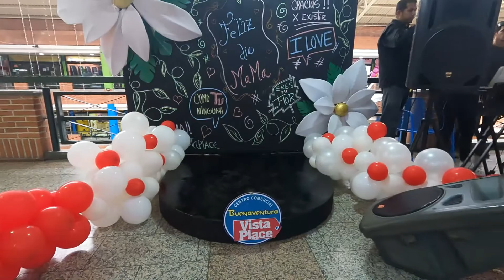ROCKIN' VENEZUELA with @BurbujaLoop LIVE 🇻🇪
In today's video we will be checking out Burbuja Loop Rock Band live in Buenaventura Vista Place Shopping Mall. This is real Venezuelan rock music, enjoy!! 🎼🤘🏼